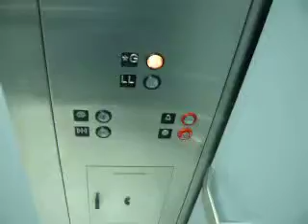MontgomeryKONE hydraulic elevator - Zellers Pen Centre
Nice elevator at Zellers, Pen Centre in St Catharines, Ontario. Built in the late 90s.